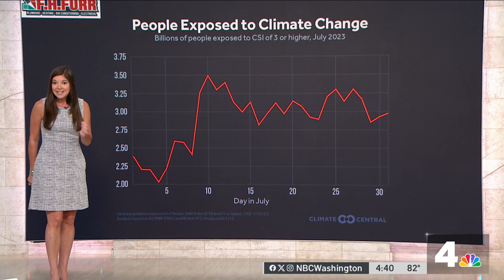July was Earth's hottest month ever | NBC4 Washington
July was marked by heat extremes and record-shattering temperatures. Storm Team4’s Amelia Draper explains the data.